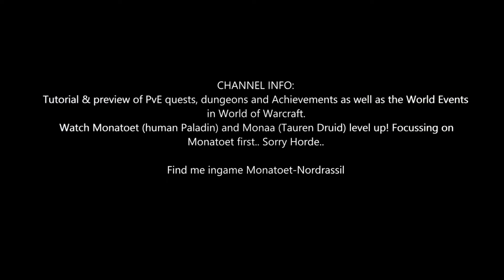Shadowlands Quest 215: Infusing the Wildseed (WoW, human, Paladin)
Shadowlands Quest 215: Infusing the Wildseed
- Use Soulshape to collect anima from Proglo, then infuse the wildseed with the collected anima.

Rewards:
- You will receive: 12 gold 51 silver 90 copper